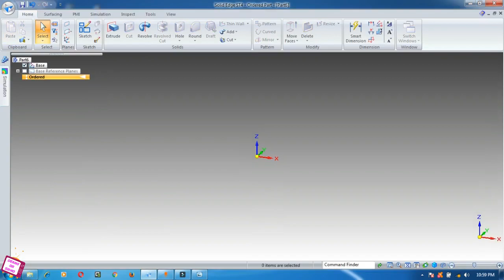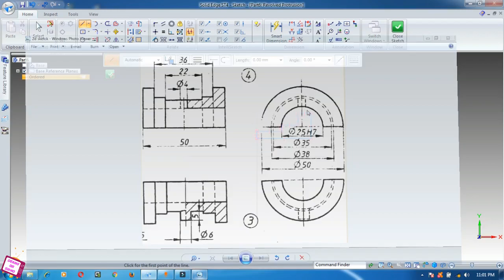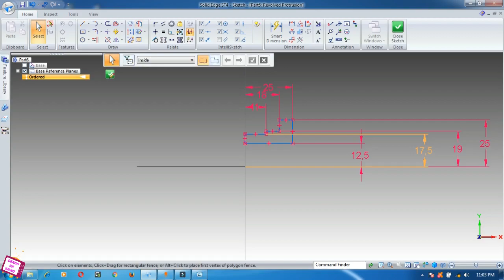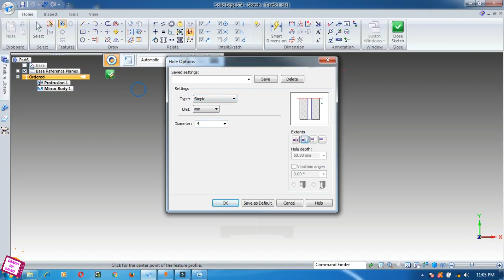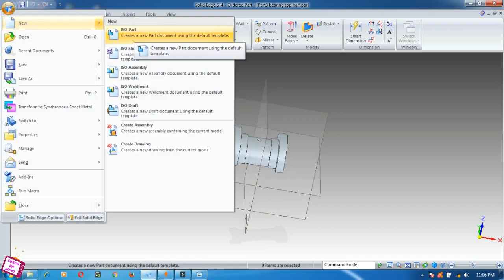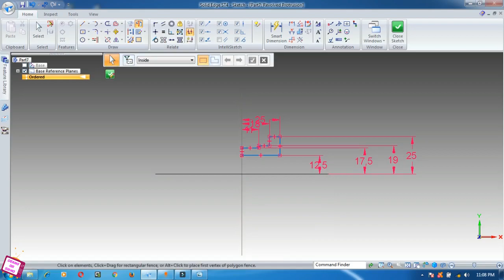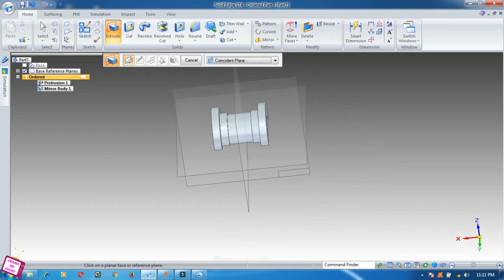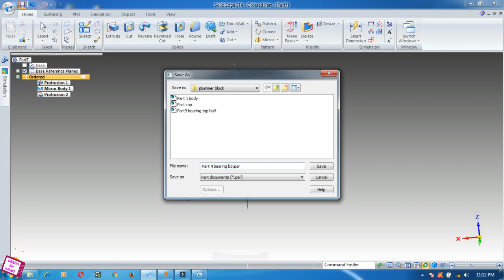Plummer Block Part 3 and 4 Bearing Bottom and Top Half In CAMD/Solid Edge In Hindi | DEKHO OR SIKHO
Computer Aided Machine Drawing/Solid Edge ISO Part In Hindi.

'DEKHO OR SIKHO' has How-to videos on Computers, Technology and Social Media. In

these Hindi videos, we answer simple questions you wanted to ask, but didn't know

videos are posted. Keep Watching and Keep Learning!

Kayi sawaal hain par kis se pooche? 'DEKHO OR SIKHO' ke YouTube channel par aap

Computers, Technology, Internet aor Social Media ke baare mein asaan video se

Rahiye!

कंप्यूटर, टेक्नोलॉजी, इंटरनेट और सोशल मीडिया के बारे में कई सवाल हैं, पर किस से पूछें? 'देखो और सीखो' के पर आप इन सब सवालों के जवाब, हिन्दी में पा